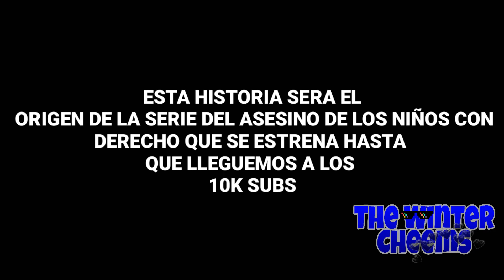LE PARTIMOS LA MA$?3 A LA MORRA CASTROSA ( PARTE 1 Y 2 )